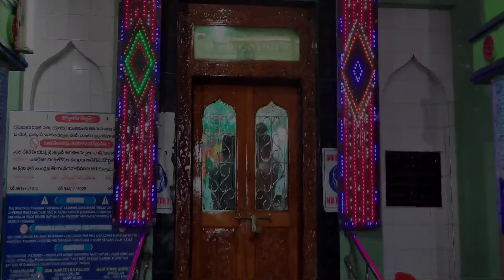Shareef Kamal Fathiha